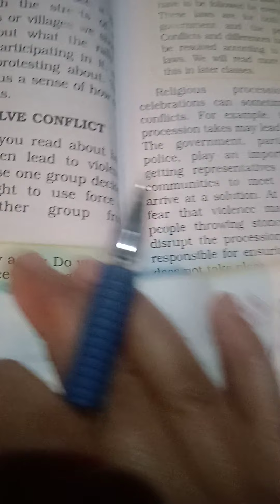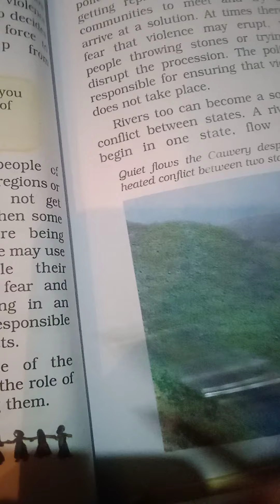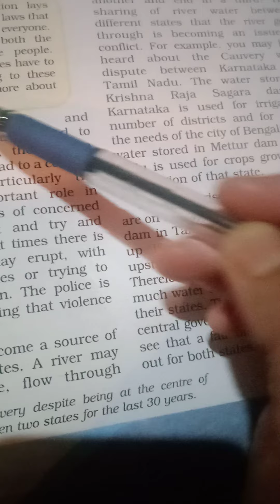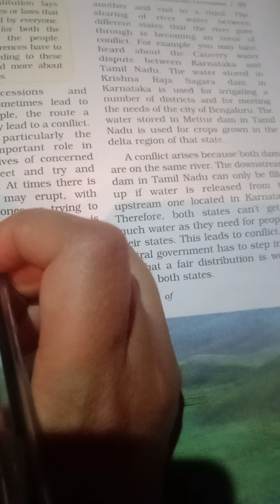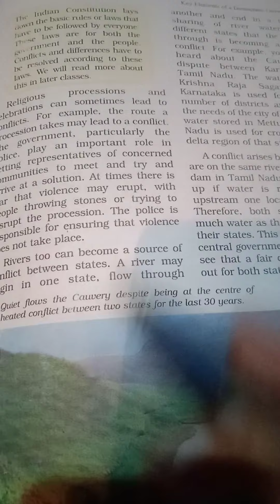Key elements of democratic goverment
Sub topic :To resolve conflicts